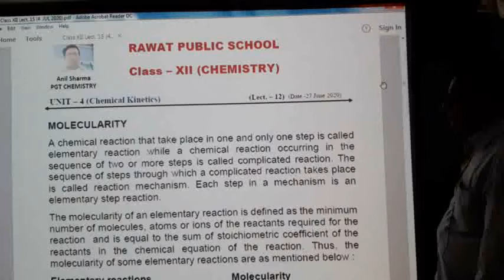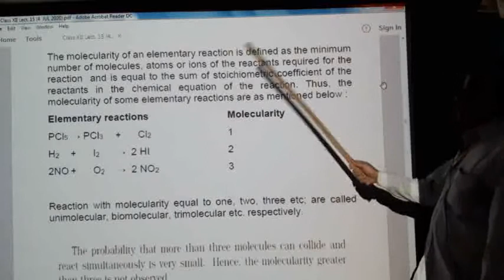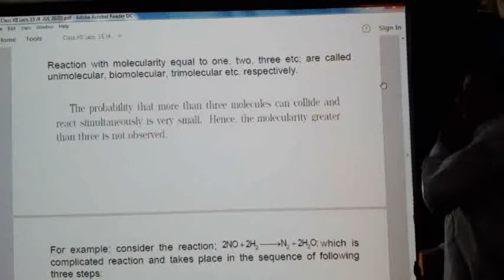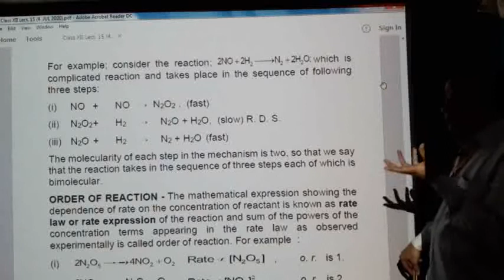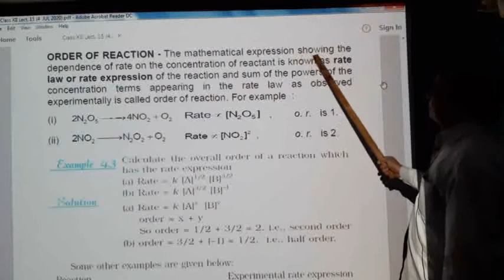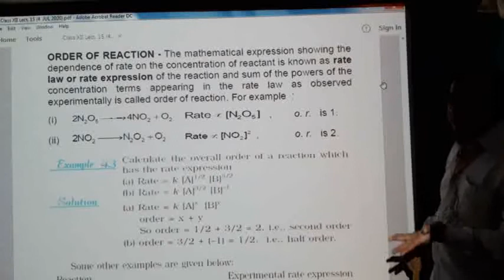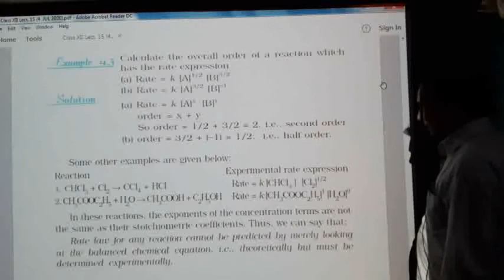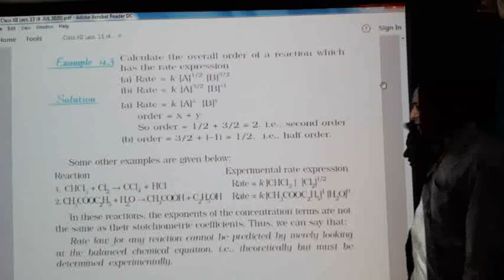XII LECT 15 (4JUL 2020) CHEMISTRY